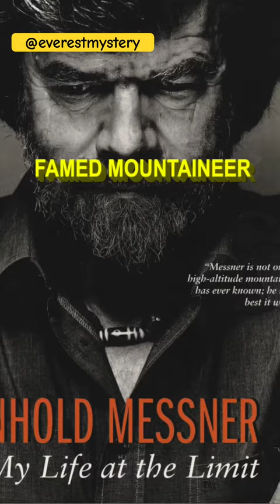Missing Climber Found on Nanga Parbat After 35 Years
Famed mountaineer Reinhold Messner in 1970  was attempting the diamir face of Nanga Parbat
When his brother Gunther tragically disappeared under the Diamir Face.

In 2005, three local Pakistani guides found the remains of a climber on the Diamir face an hour's climb above base camp.

A search of the talus yielded a leather boot entombing a wool-socked foot and clothing which climbers quickly realized could be the body of Günther Messner.

Here is a great video about how to survive in the mountains with renowned mountaineer and guide Adrian Ballinger:

We are committed to addressing any issues promptly. Thank you for your understanding.

Sincerely,
Everest Mystery

Thank you for visiting. Please consider becoming a Channel Member for access to perks and to become part of a growing community: